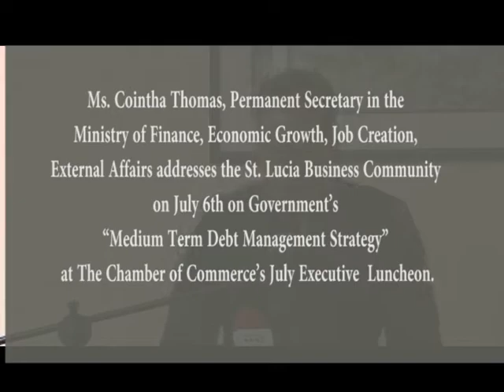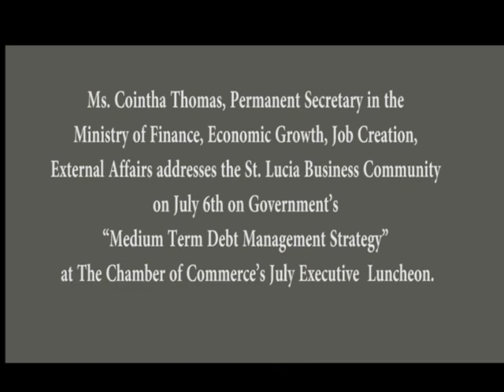Permanent Secretary Ministry of Finance addressing the Chamber of Commerce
Cointha Thomas, Permanent Secretary in the Ministry of Finance, Economic Growth, Job Creation, External Affairs addresses the St. Lucia Business Community on July 6th on Government’s “Medium Term Debt Management Strategy” at The Chamber of Commerce’s July Executive  Luncheon.

Ms. Thomas is Government’s Chief Economic Policy Advisor.